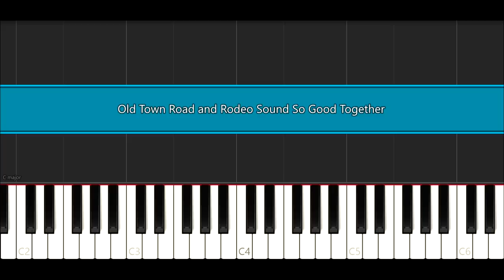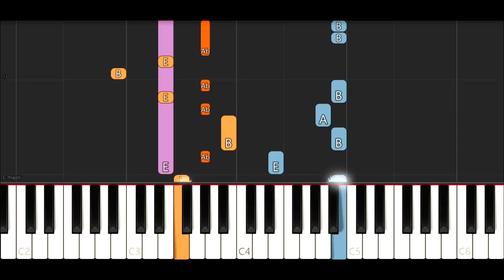OLD TOWN ROAD AND RODEO SOUND SO GOOD TOGETHER